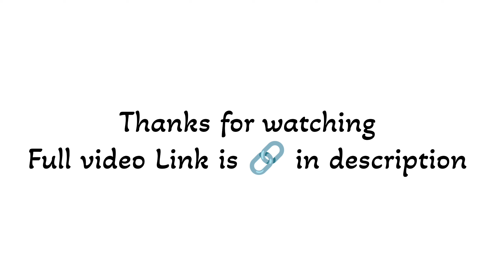kya aap stage pe bolne se darte hain. ....full video link is in description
Public speaking एक Art है। कुछ लोग बहुत अच्छे speaker होते हैं जो अपने अच्छे skills के साथ audience से connect हो जाते हैं और कुछ लोग public speaking के नाम से बहुत डरते हैं।

यदि आप एक अच्छे speaker नही हैं तो आपको बिलकुल भी घबराने की जरूरत नहीं है, क्योंकि थोड़ी सी guidance aur practice के साथ आप अच्छे speaker ban skte hain।

ये video "Introduction to basics of Public speaking explained in Hindi" series ka pehla episode hai। इस episode me हम ये सीखेंगे कि अपनी speech ko organize कैसे करें।

Speech organize करने के लिए हम basic structure का इस्तेमाल कर सकते हैं

Opening

Body

Conclusion

आइए एक एक करके इसकी विस्तार से samajhte हैं

1) Opening

Opening ka मतलब है speech ki shuruaat करना। एक अच्छी shuruaat करना बहुत ही आवश्यक है क्योंकि यदि आपने starting में ही audience का ध्यान आकर्षित नहीं कर पाते हैं तो अपना मैसेज उन तक पहुंचाने में आप सफल नहीं हो पाएंगे

एक अच्छी opening के लिए हम ये  basic steps follow कर सकते हैं

Starting the speech by asking a question ( Speech की शुरआत में question पूछ के)

Starting speech with a quote( Quote के साथ स्पीच की शुरुआत करके)

Prop ka उपयोग करके या कुछ abnornal करके

2) Body

ये आपकी speech ka सबसे अहम हिस्सा है।

यहां आप अपने topic ko विस्तार से explain karte hain

Speech ki body ko बेहतर बनाने के लिए आप ये

techniques use kar सकते हैं

a.Problem solving

b.Topical

c.Chronological

d. Comparative

3. Conclusion

ये आपकी speech का सबसे अंतिम हिस्सा है।

यहां आप नीचे लिखे  steps ka इस्तेमाल कर सकते हैं

Summarising the speech( Poori speech ko फिर से संक्षेप में दोहराना)

Call of action( Audience aapki speech सुनने के बाद) क्या करे

इस तरह से आप एक structured speech लिख सकते हैं।

इसी प्रकार का content hum apne channel pe post करते रहेंगे।

yadi aapko video पसंद आया तो इसे share कर सकते हैं और यदि आपके पास हमारे लिए कुछ सुझाव हैं तो comment करके बता सकते हैं।